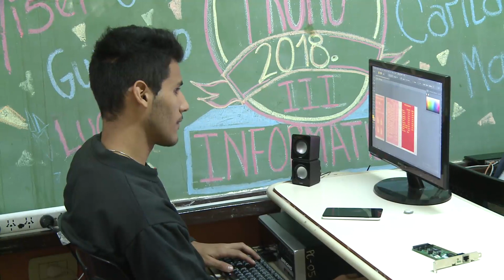La EPET 34 incorpora la carrera de Técnico en Informática